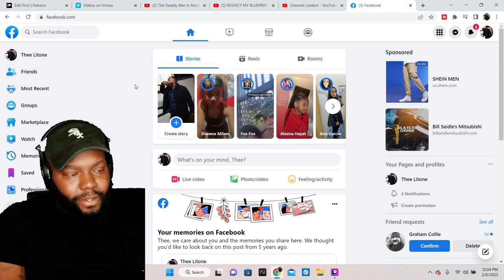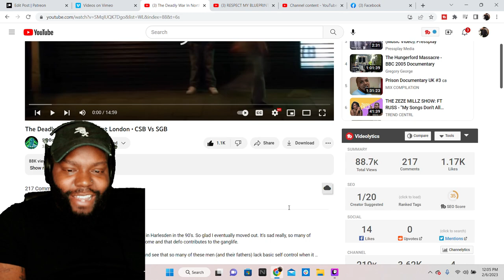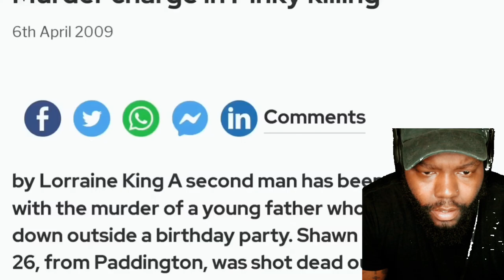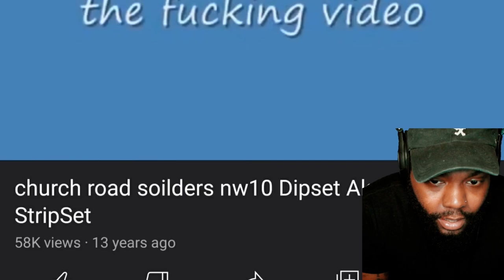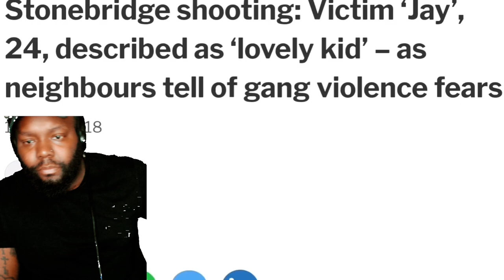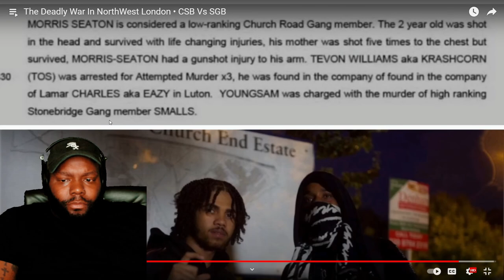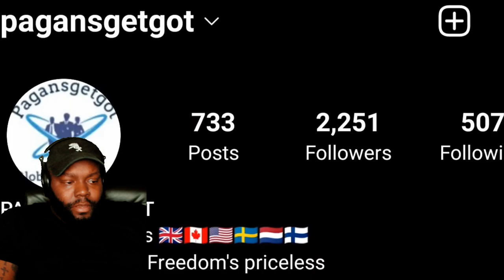CHICAGO DUDES REACTION TO The Deadly War In NorthWest London • CSB Vs SGB